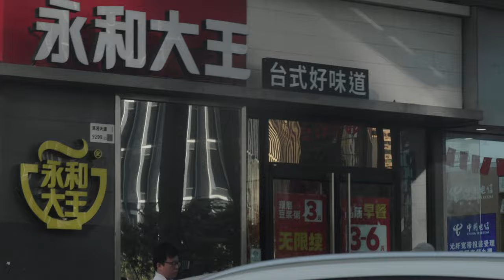Cultural Collision Taiwan Food Scene Explored by Chinese Sexy Hong Kong Friends A Tasty Journey 2